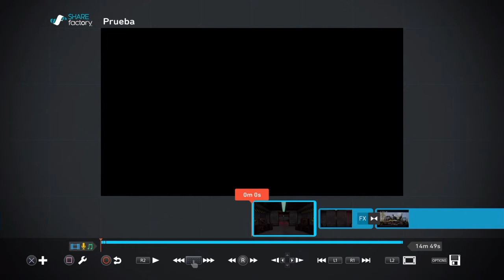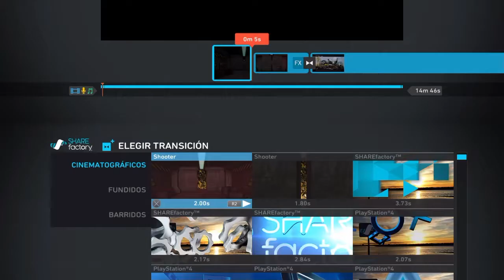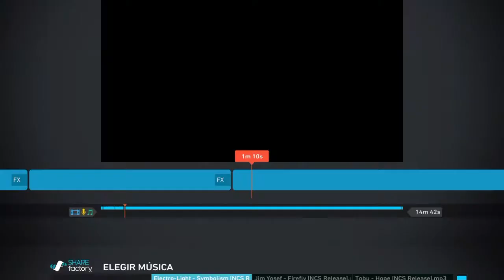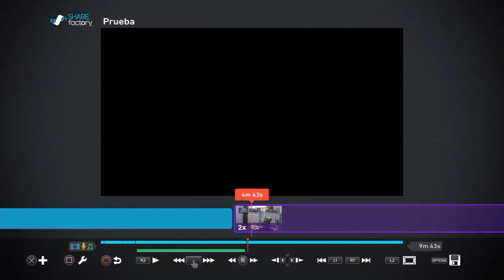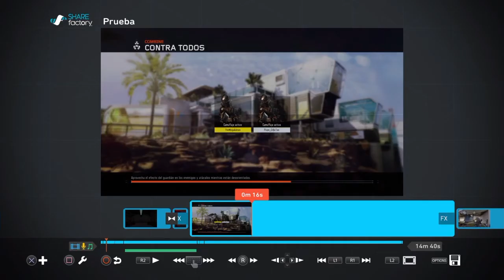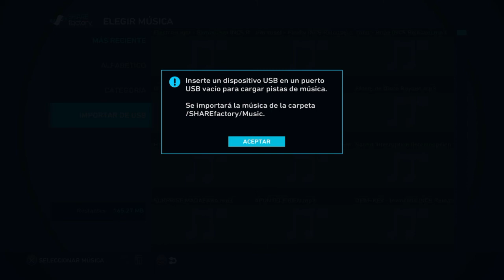Tutorial ShareFactory ( Asi hago mis videos )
Para descargar alguna musica le das a algun video... copias el enlace de este (que esta arriba del todo).. y te vas a este enlace una vez aqui, borras el enlace que te viene por defecto en la pagina y pegas el que acabas de copiar del video, y le das a descargar!! Es simple y facilito jaja :P
Un Laikaso por mi primer tutorial?? :P